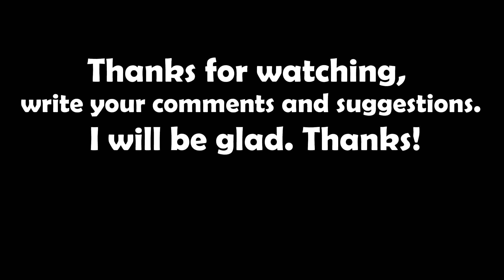Vehicles and Building Crashes, Collapse #14 - Teardown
A new selection of my videos with accidents, destruction and something interesting; )